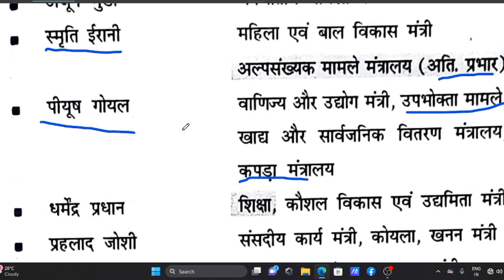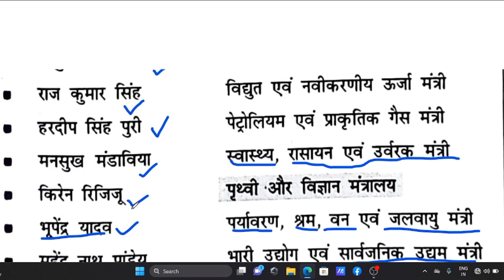कैबिनेट मंत्री 2023 | Cabinet Minister 2023 | Current Affairs Aug 2023 | Bihar police & BPSC Teacher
For pdf Join telegram- careerzonebegusarai

This video is related to those type of candidates
 who preparation BIHAR POLICE  and BPSC Teacher

  join offline or online Test Series -  Career Zone Begusarai
Add - Milan chowk bagha begusarai
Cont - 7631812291